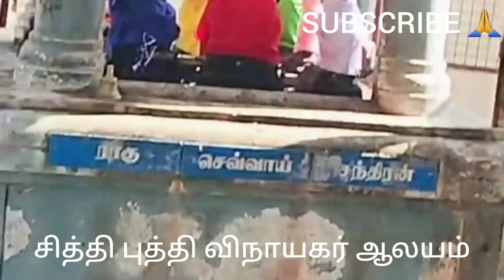சித்தி புத்தி விநாயகர் ஆலயம் | ஆலயம் செல்வோம் நாம் | வடக்குபட்டு